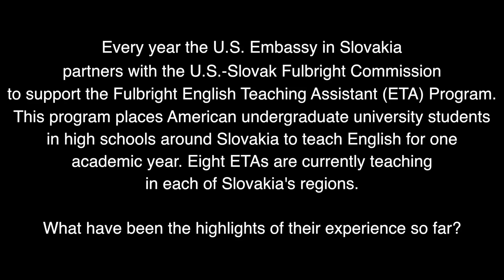Fulbright English Teaching Assistants in Slovakia 2016/2017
Every year the U.S. Embassy in Slovakia partners with the U.S.-Slovak Fulbright Commission to support the Fulbright English Teaching Assistant (ETA) Program.  This program places American undergraduate and graduate university students in high schools around Slovakia to teach English for one academic year.  Eight ETAs are currently teaching in each of Slovakia’s regions. We would like to introduce them all to you and at the Mid-Year Fulbright conference in Trencianske Teplice we asked them about their highlight so far.